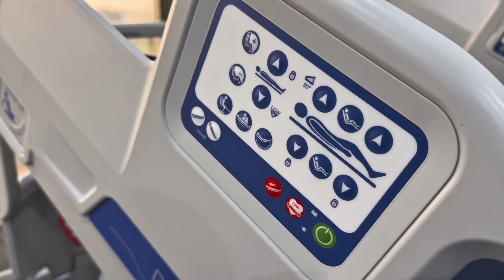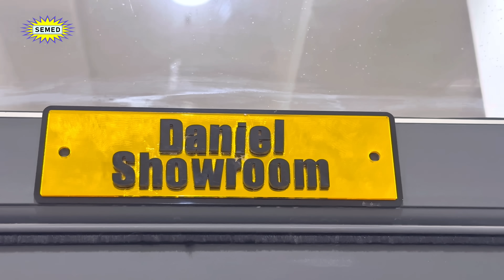WELCOME TO SEMED NIGERIA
SEMED Nigeria isn’t just a company in the medical equipment industry — it’s a story of vision, persistence, and impact. Founded in 2011 by Mr. Ele E. Anthony, SEMED began as a biomedical equipment servicing outfit with a simple but powerful goal: to ensure that Nigerian hospitals and healthcare centers have access to reliable, high-quality medical technology.

Over the years, SEMED has grown far beyond servicing. Today, it is a trusted supplier and exclusive distributor of world-class medical devices in Nigeria, partnering with renowned international manufacturers to bring advanced healthcare solutions to the country. From imaging systems to surgical tools, from diagnostic equipment to neonatal care units, SEMED’s product portfolio is built around one promise — saving lives through innovation.

What sets SEMED apart isn’t just the technology it provides, but the people behind it. Their team includes engineers across biomedical, electrical, mechanical, civil, and computer disciplines — a unique mix that ensures every installation, training, and maintenance service meets the highest standard. These are professionals who treat each hospital project not as a transaction, but as a mission.

In an environment where healthcare can be challenging, SEMED Nigeria has become a game-changer. Their impact can be seen in hospitals where equipment works reliably, where patients receive quicker diagnoses, and where medical staff are trained to handle cutting-edge devices confidently.

At its heart, SEMED Nigeria is driven by the belief that every Nigerian deserves access to modern healthcare. And as they continue to expand their reach, one thing remains constant: their dedication to bridging the gap between advanced medical technology and the communities that need it most.